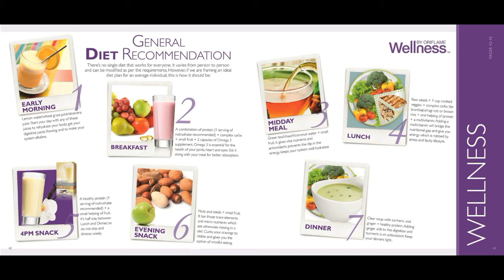Oriflame September Full Catalogue 2017 in HD | Best Offers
Hi! I am Arka Chakraborty, Senior Consultant of Oriflame.